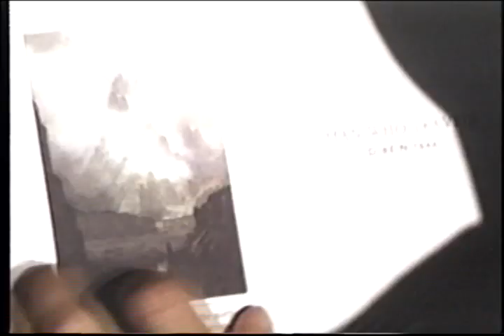Bad Moon VHS Pre-Show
Lots of quick 30 second trailers to be found here, including The Glimmer Man, Michael Collins, and more.